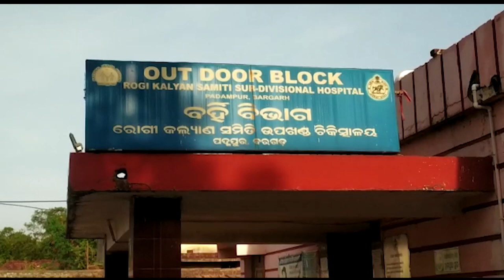ପୁଣି ସାମ୍ନାକୁ ଆସିଲା କୋଭିଡ ପରିଚାଳନାର ବିକଳ ଚିତ୍ର...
ରାତିସାରା ହସ୍ପିଟାଲ ପରିସରରେ ଥିବା ଗଛ ମୂଳେ ବସି ରହିଲେ କରୋନା ଆକ୍ରାନ୍ତ । ଏଭଳି ଅଭାବନୀୟ ଘଟଣା ଦେଖିବାକୁ ମିଳିଛି ବରଗଡ଼ ଜିଲ୍ଲା ପଦ୍ମପୁର ଉପଖଣ୍ଡ ମୁଖ୍ୟ ଚିକିତ୍ସାଳୟରେ...